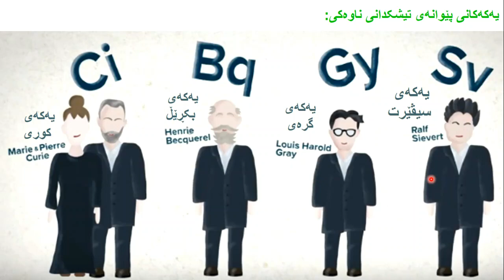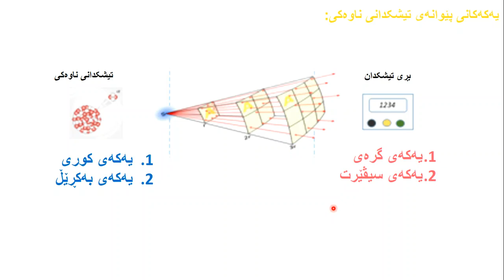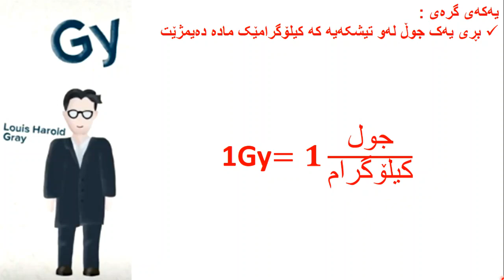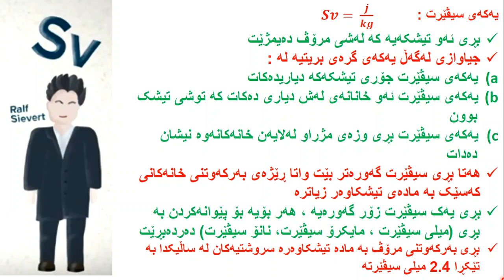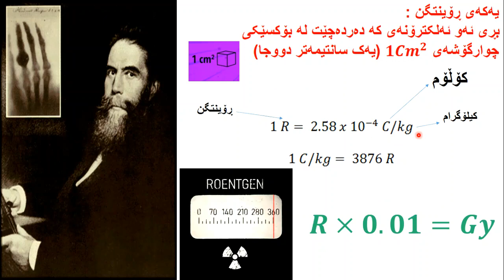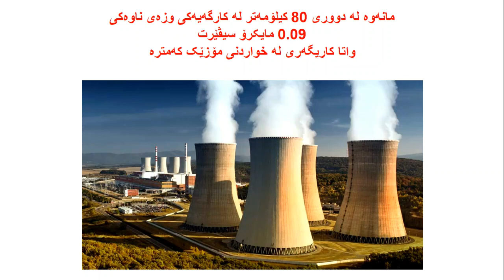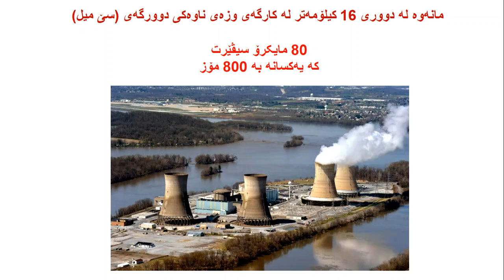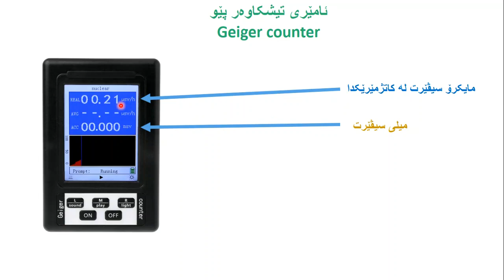nuclear radiation unit | زانستی کیمیای ناوەکی | وانەی چوارەم | یەکە و پێوەری تیشکدانی ناوەکی